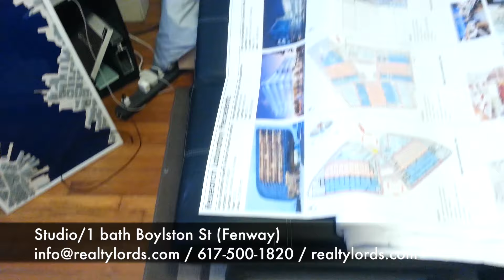Studio 1 Bath | Realty Lords | Apartment Rentals | 1923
Welcome to Realty Lords. We are a full service real estate rentals, sales and property management firm dedicated to providing our clients with the highest quality of service in any real estate transaction in the Greater Boston area.  Let our team of the most experienced real estate professionals, backed by our state-of-the-art technology and knowledge of current market conditions assist you in finding your new home. Search through our extensive rentals database of apartments to find your new home today.